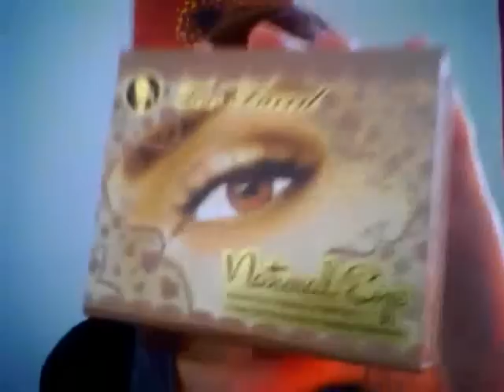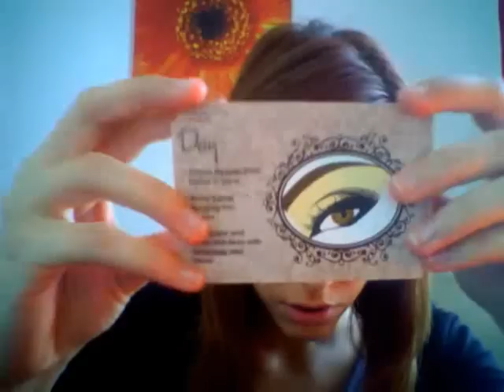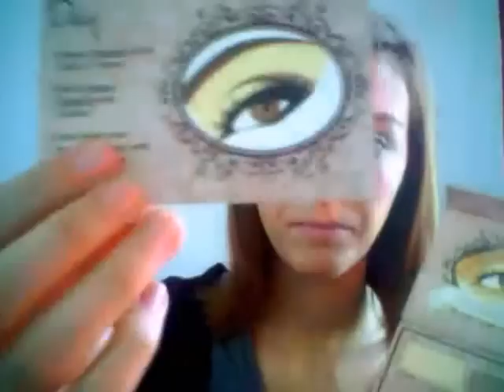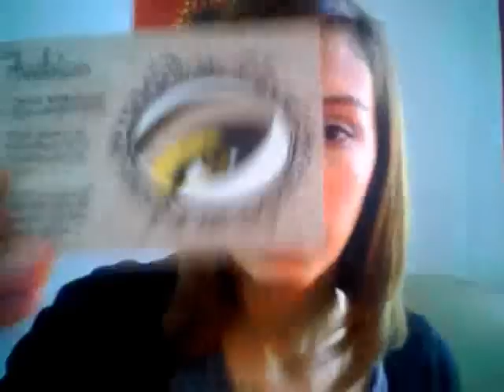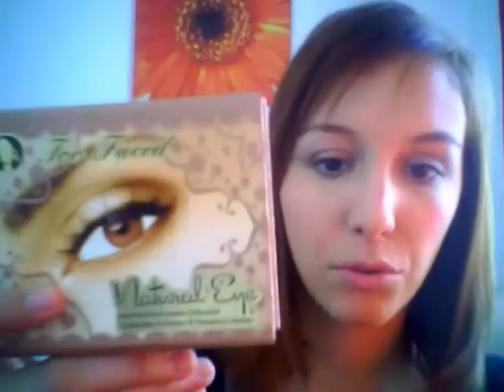Mon avis sur la palette Natural Eyes de Too Faced ● Agathe Diary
Voici ma toute première vidéo ! Une petite review sur la palette de maquillage Too Faced Natural Eye.

Agathe xx